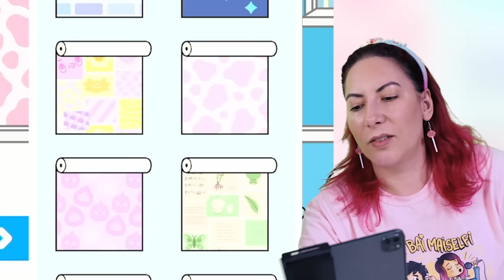AZUL x ROSA | QUARTO DO NOSSO NOVO CACHORRO no Toca Life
Gabriel e Shirley fizeram quarto Rosa e um Azul para o Poofy! O novo mini cachorro deles! Vídeo engraçado de Toca Life World!

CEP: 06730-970